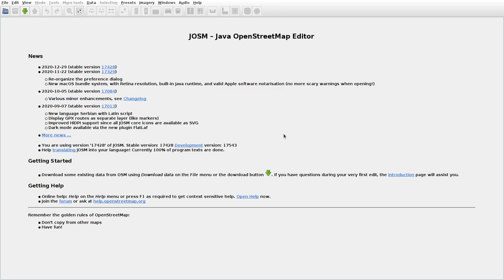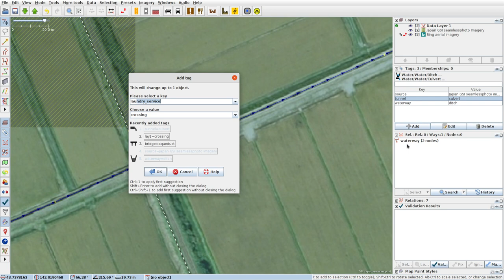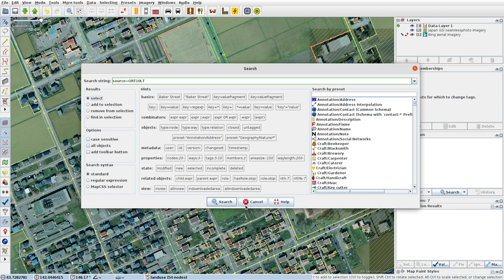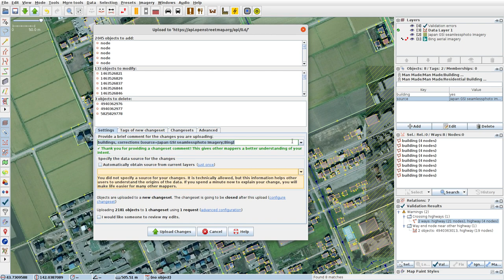JOSMrec0658 2021 02 26